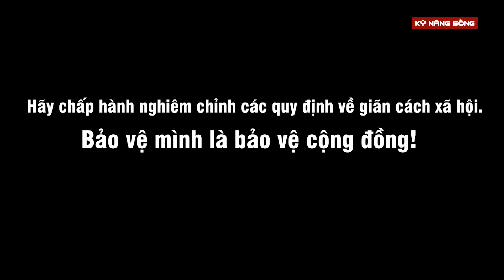1001 lý do thông chốt: "Ăn mì tôm 3 ngày" và cái kết "không thể tin nổi" | Kỹ năng sống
Kỹ năng sống | Với lí do hoàn cảnh khó khăn, đã 3 ngày chỉ ăn mì tôm nhưng không xuất trình được giấy tờ tùy thân khi đi qua chốt kiểm dịch, 2 bạn sinh viên muốn thông chốt về quê. Mọi chuyện tưởng như rất căng thẳng thế nhưng ở phần cuối, hành động của các anh chiến sĩ công an lại khiến các bạn khó thể thể tin nổi.

Kỹ năng sống thông qua các tình huống giả định và những thử thách gay cấn, bất ngờ sẽ cung cấp cho khán giả (người xem) những kiến thức, kỹ năng hết sức cần thiết như: Kỹ năng sống cho trẻ em, kỹ năng sống cho người già, kỹ năng sống cho thanh thiếu niên, kỹ năng sinh tồn, kỹ năng mềm, kỹ năng giao tiếp... Qua đó góp phần nâng cao chất lượng sống cho người dân.